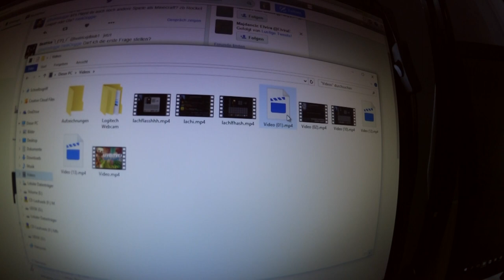Mein iOHAWK + WARUM KOMMT KEIN TITAN? l askDoggie l BumsDoggie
Wenn euch der Vlog gefällt würde ich mich unglaublich über eine positive Bewertung freuen :o!

➡ Mein PC (GTX 960 Version)

- Holfix: goo.gl/2pmgQ6
- ComposersCloud.com
- Composerscloud.com/artists/GeemeeOfficial

ヾ(⌐■_■)ノ♪